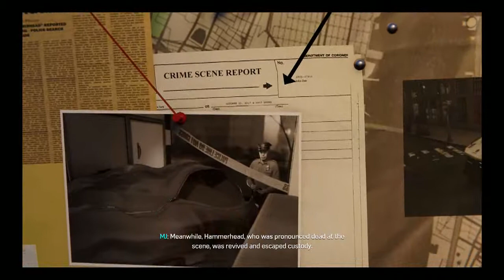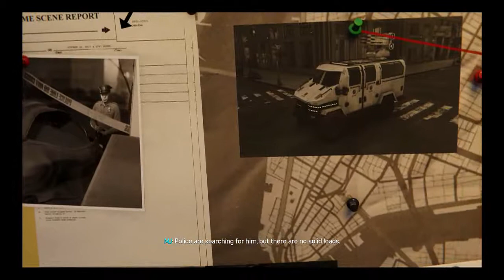Spider Man Silver Lining Dlc 1 Old Friends